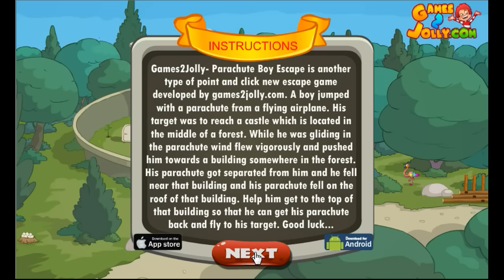Parachute Boy Escape Walkthrough - Games2Jolly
Parachute Boy Escape Walkthrough
Parachute Boy Escape Walkthrough - Youtube
Parachute Boy Escape